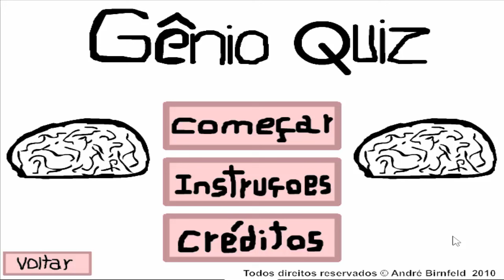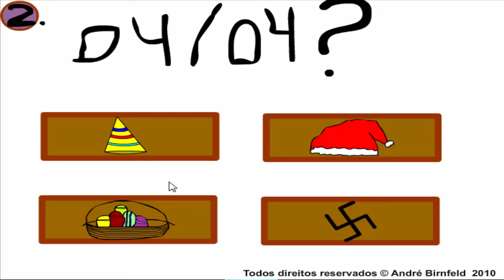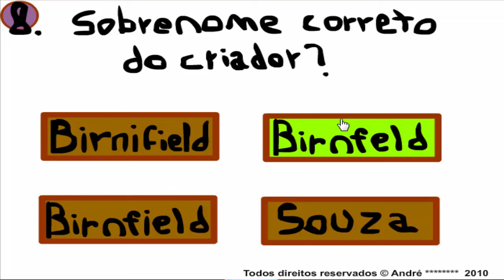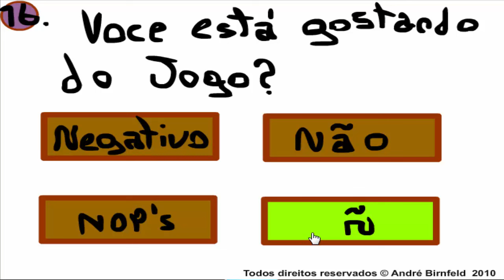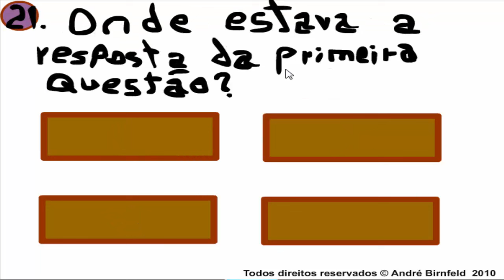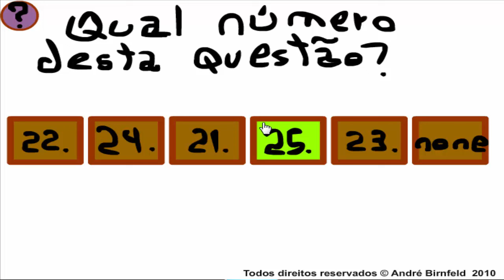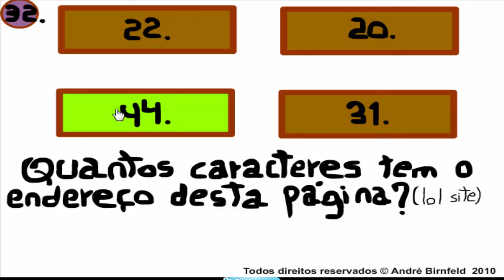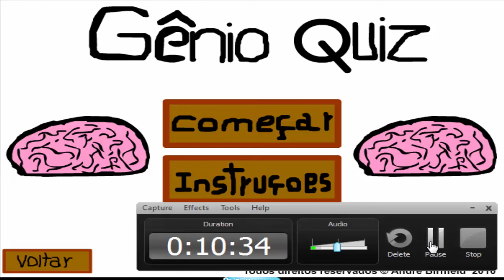Eu tentei tá! - Genio Quiz (1)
Skype: fanatc.animes